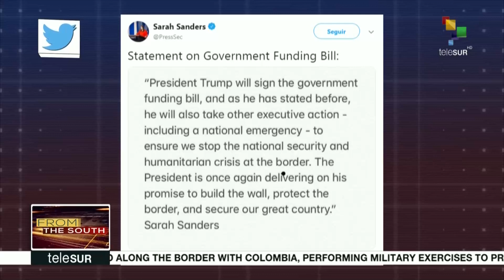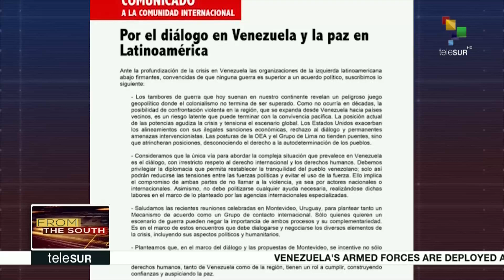FtS: Trump will declare National Emergency In Order To Fund The Wall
LIVE | From the South: US president Donald Trump is set to declare a national emergency in order to fund his long-promised border wall. We have more on this and other stories now.